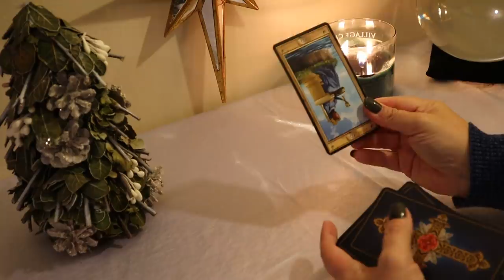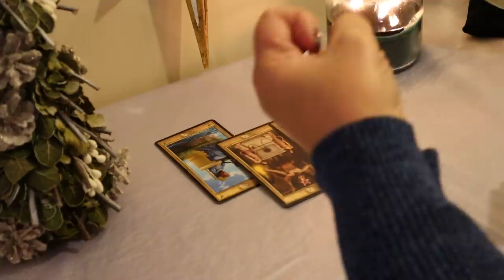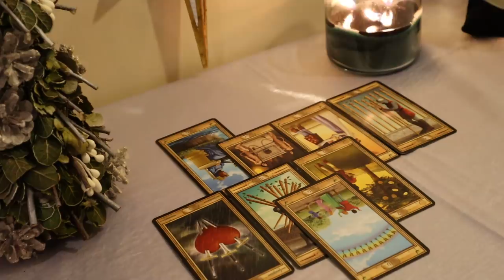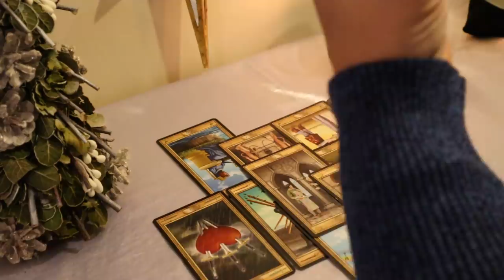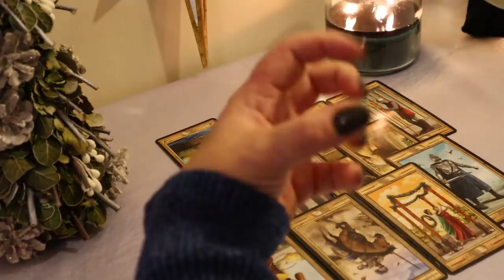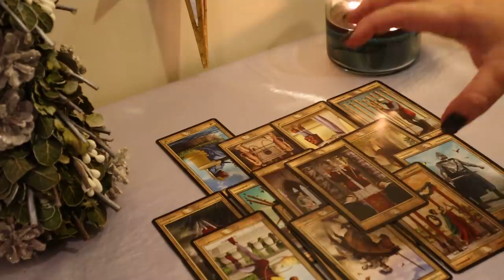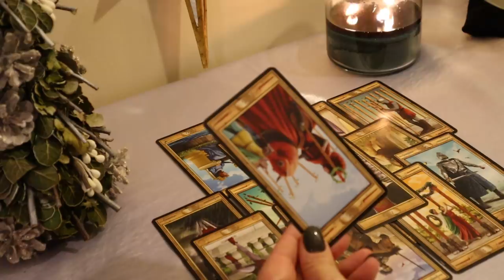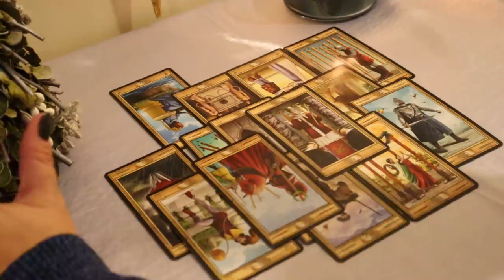The Daily Vibe...An Argument that Severs Ties...Daily Tarot Reading